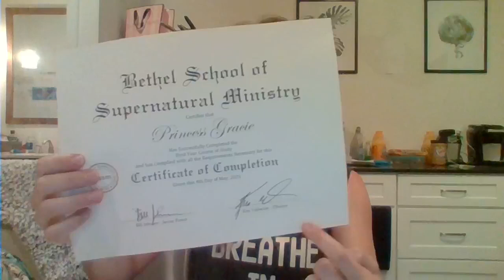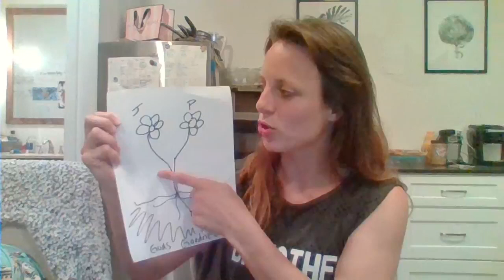What I've Learned at BSSM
Well I did it! I made it through my first year at Bethel School of Supernatural Ministry. I wanted to take some time to talk about the things I've learned and how I've changed.